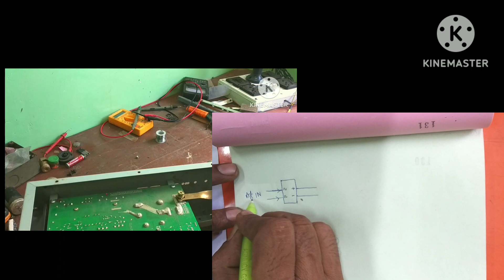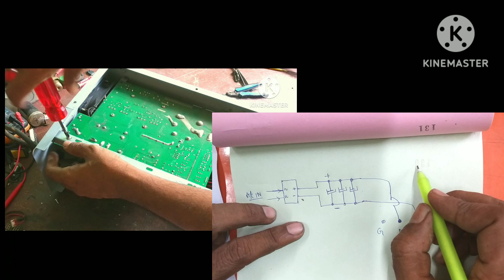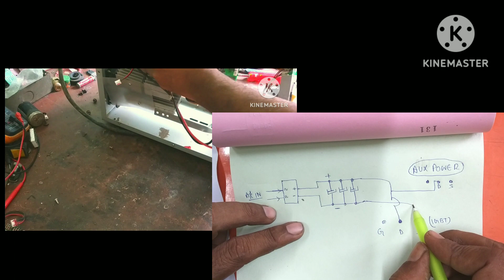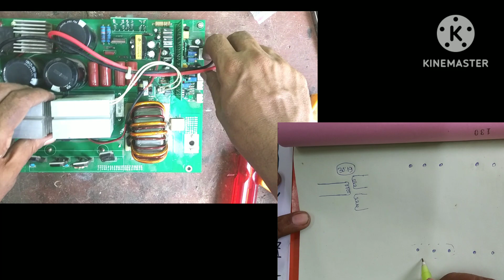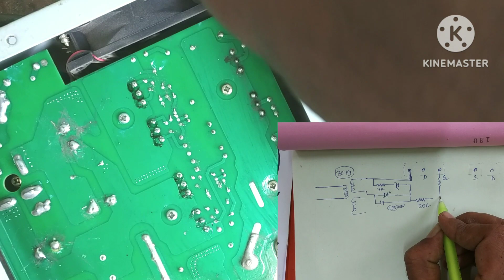TOSHON 200 AMPS IGBT WELDING MACHINE REPAIRING GUIDE / inverter welding machine / IGBT / MOSFET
This video is fully guide on :-
200 amps IGBT welding machine repair
TOSHON 200 amps IGBT welding machine repairs
IGBT welding machine
MOSFET welding machine
China welding machine